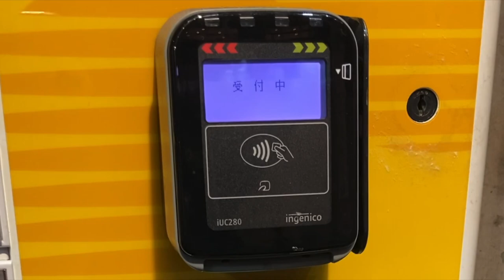食券機についてるキャッシュレス決済端末 ingenico iUC280の画面表示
0:06 交通系ICカード支払いでPiTaPaをタッチした場合は「お取扱いできません」
0:12 正常に決済完了